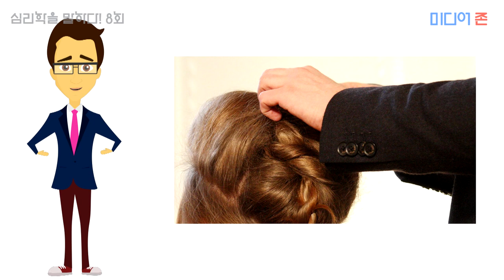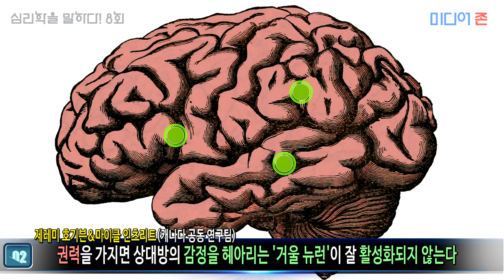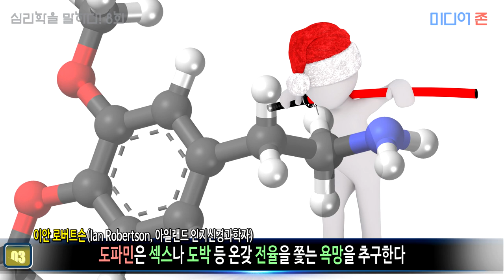[심리학] 권력을 잡으면 뇌가 변한다!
권력을 잡으면 사람이 변하는 것일까요? 아니면 원래 그런 사람이 권력을 잡으면 본색을 드러내는 것일까요? 심리학자들과 과학자들은 이에 대한 해답을 찾기 위해 그동안 큰 노력을 해 왔습니다. 이제까지 발표된 연구를 종합해 보면 권력에 취하면 뇌가 변하고, 그 결과 공감능력이 떨어지거나 호르몬에 변화가 생기는 것으로 조사됐습니다.